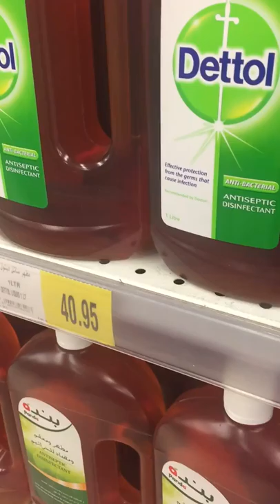Detergent Liquid Wholesale Market In Delhi Sadar Bazar | Wholesale Detergent Liquid Soap Suppliers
Detergent Powder and Dishwashbar Raw materials supplier /trader /wholesaler/

Topic Cover - detergent powder chemicals
Dishwash Bar raw materials
Dishwashbar chemicals,
acid slurry,
sodium silicate liquid,
AOS LIQUID,
SLES LIQUID,
DOLOMITE POWDER,
CHINA CLAY,
DETERGENT POWDER RAW MATERIAL SUPPLIERS,
detergent powder chemical name
Dishwashbar chemicals name,
Dishwashbar chemicals /raw Materials sellers, supplier, wholesaler, Dealer,
suppliers,
chemicals,
raw Materials,
sellers,
dealer,
wholesaler,
Dishwashbar formula,
detergents powder formula

Detergent powder making process    Detergent soap making process in tamil
Detergent powder wholesale market      Detergent powder making machine
Detergent powder making process in Tamil      Detergent powder packing machine
Detergent liquid making process in tamil          Detergent powder business
Laundry liquid detergent formula         Laundry liquid formulation
Laundry liquid soap recipe              Laundry liquid how to use

Bathroom cleaning detergent         bathroom tiles cleaning tips      bathroom cleaning hacks
Bathroom detergent      restroom hacks 5 minute crafts       restroom cleaning
restroom décor ideas       restroom hacks to save  your life

Laundry liquid detergent review laundry business daz zap           Laundry liquid for baby clothes
Laundry liquid vs powder           Laundry liquid soap making     Laundry liquid dispenser ideas
Liquid soap making at home             liquid hand wash making formula